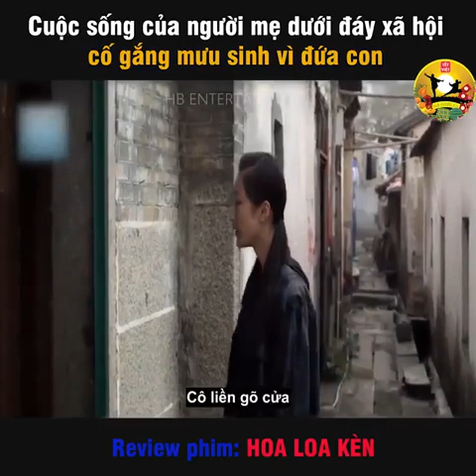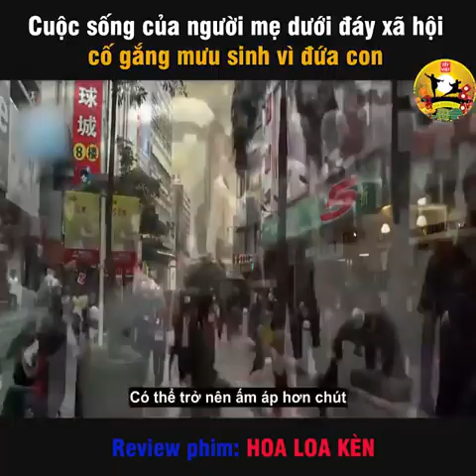review phim hay-Cuồng phim| Hoa Loa Kèn